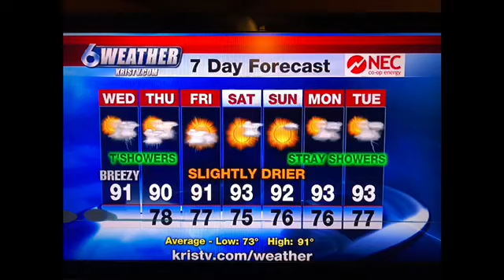September 16, 2019